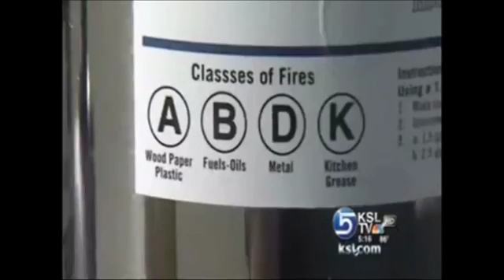Cold Fire fire suppression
Cold Fire Wetting Agent in Action. Cold Fire is superior to most Class A foams or Chemical extinguisher.
Cold Fire is Green, Non Toxic, Biodegradable and is no in use throughout the USA and now available in Canada.